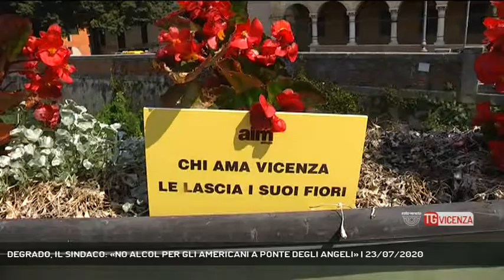DEGRADO, IL SINDACO: «NO ALCOL PER GLI AMERICANI A PONTE DEGLI ANGELI» | 23/07/2020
TG Vicenza 23/07/2020 - VICENZA - Sorpresa oggi a Ponte degli Angeli dove sono ricomparsi i fiori strappati dai vandali. Ma va avanti anche l'inchiesta di Rete Veneta sul degrado nella zona.  || Dopo il nostro servizio di ieri, oggi abbiamo portato con noi il sindaco, Francesco Rucco, a Corte dei Molini, perchè potesse vedere coi suoi occhi e ascoltare direttamente la voce dei cittadini esasperati dal degrado provocato da alcuni ragazzi che passano le serate vicino a Ponte degli Angeli bevendo fino ad ubriacarsi. - Intervistati FRANCESCO RUCCO (Sindaco di Vicenza) - Servizio Carlo Alberto Inghilleri, immagini Federico Cibotto, montaggio Federico Cibotto - Segui Rete Veneta anche sul digitale terrestre! Visita il sito